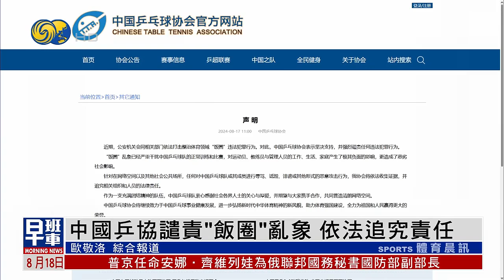中國乒協譴責“飯圈”亂象 依法追究責任